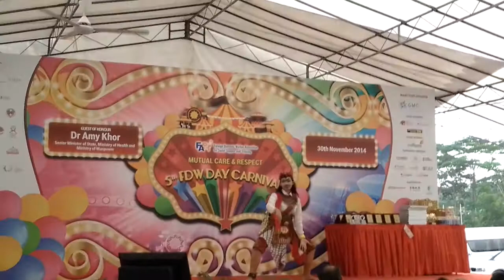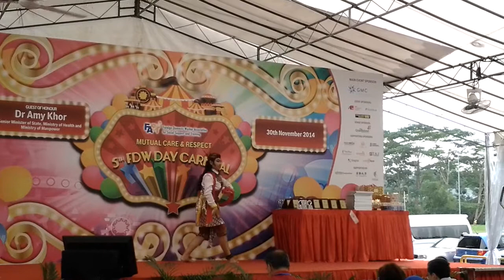RENI, SELAMAT YA MENANG ULALALA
WE GOT TALENT